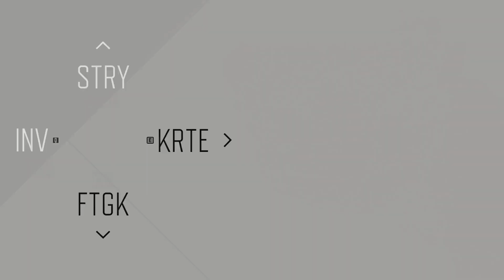Days Gone - Let’s Play - deutsch - Folge 22